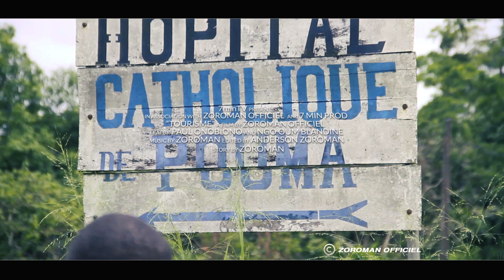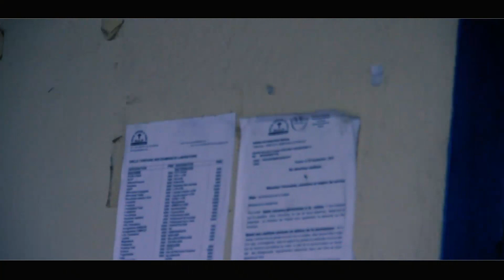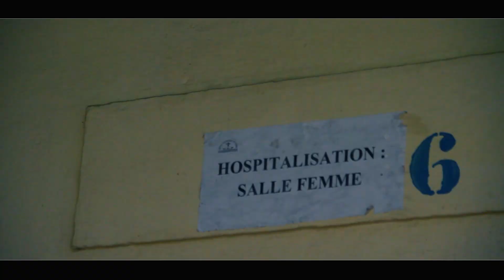Tourisme - Nkondjock 1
Visite de Paroisse Saint André , de l'école catholique et de l'hôpital..